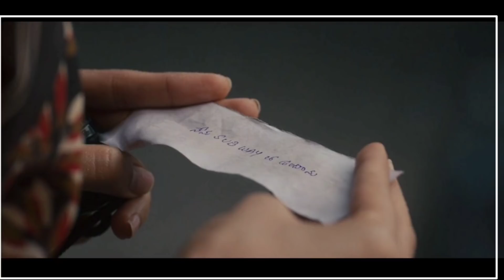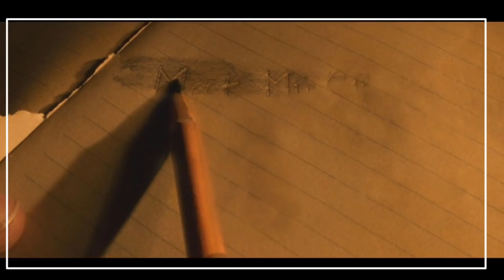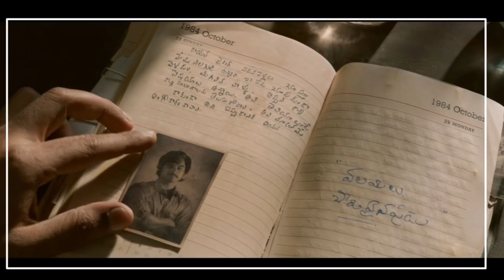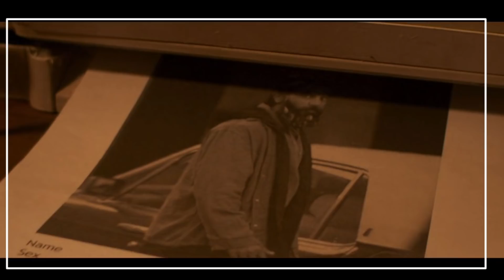kurup movie explained in hindi// crime drama movie Dulquer Salmaan movie